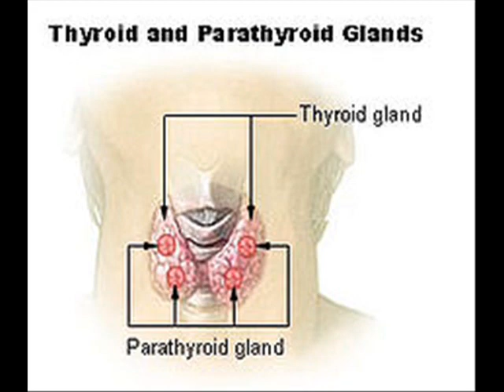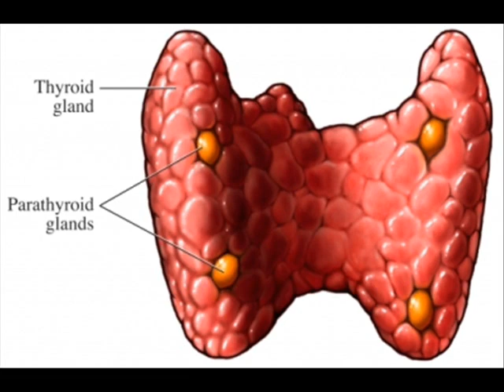PRIMARY HYPERPARATHYROIDISM , HEALTH EDUCATION , INFECTION CONTROL (ICSP) , URDU / HINDI